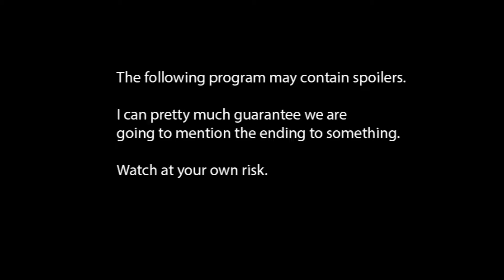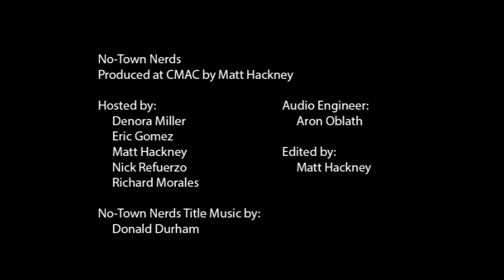Ep 20 We watched kids' movies.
We made each other watch our favorite movies from childhood...and then tore them apart.